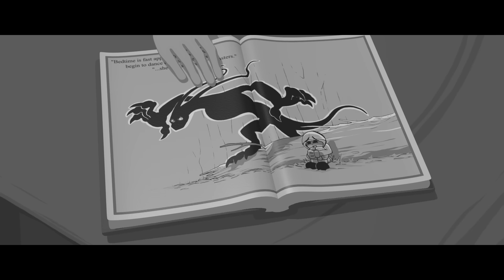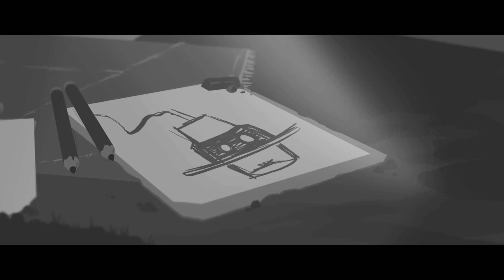"Friendly Shadow" | Dystopian Animated Short Film (2020)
"Hello, Citizens of Autodale!"
"This Public Service Announcement is following ludicrous concerns and whispers we've been hearing as of late. Silly claims of monsters and other loathsome things living within our city walls!"
"There are no monsters here, citizens. Not in Autodale!"

This film follows a detective that Autodale's public knows as the "Friendly Shadow". Autodale makes an effort to keep the monstrous creatures that lurk outside their walls from entering the city but somehow, incursions and attacks are becoming more and more frequent as of late. It appears that one particular monster-breach got very violent very fast and the Friendly Shadow is sent to investigate.

This film was a colossal amount of work, as you can imagine. It's the longest animated film I've ever made. I've been working on this project for just over 10 months now and the number of sheer man-hours I've put into this one film is something I don't want to think about.
I'm extremely proud of this film, though. It's very near and dear to my heart. I think it's a decent film, with a decent story and I'm very chuffed I managed to pull it off. It's one of the most ambitious projects I've ever attempted and I think it turned out pretty awesome.
I REALLY hope you guys like it too! ^_^

Voice Actors:
Adrienne Cox - "Hive"
Kirie Quackenbush (TwistTVShow) - "Mother"
Instagram.com/eeveeweavy
YouTube.com/TwistTVShow

Original Music composed by Rayshaun Thompson and Cameron Moody of "Controlled Noise".